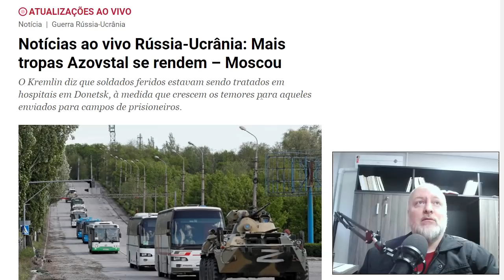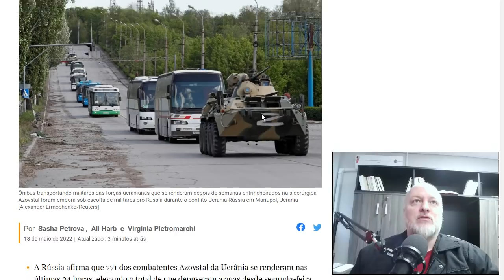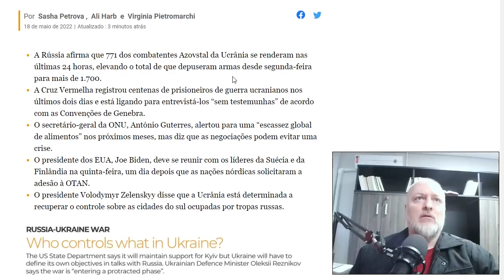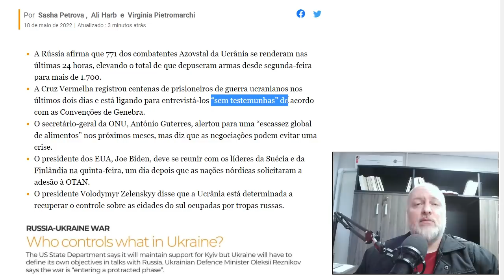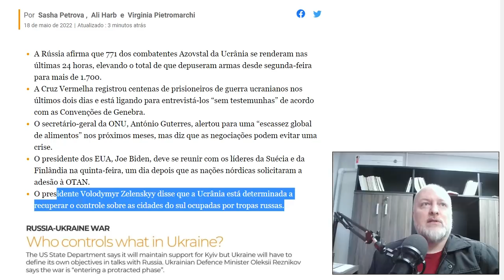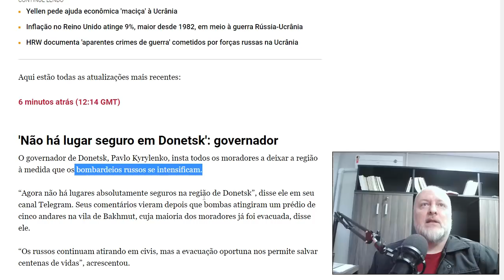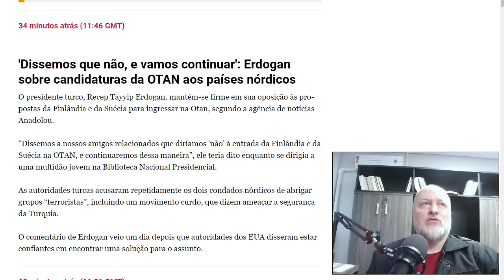UCRANIANOS SE RENDERAM COMO PRISIONEIROS AOS RUSSOS